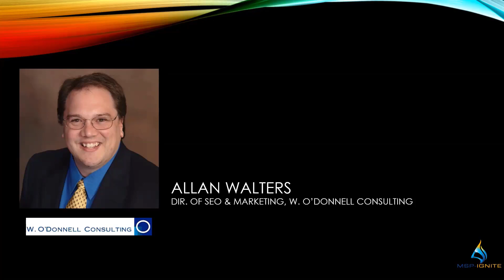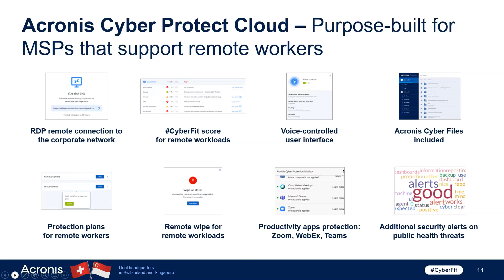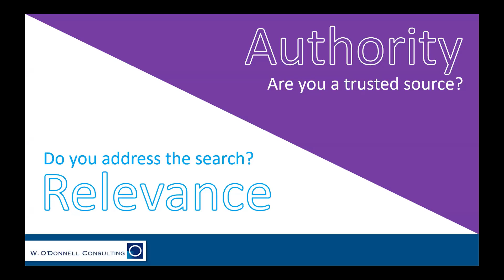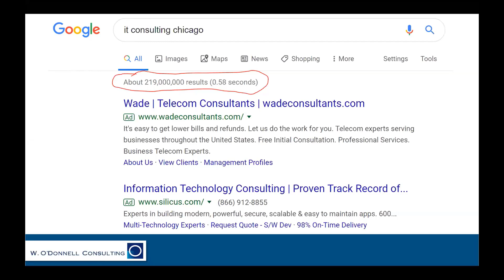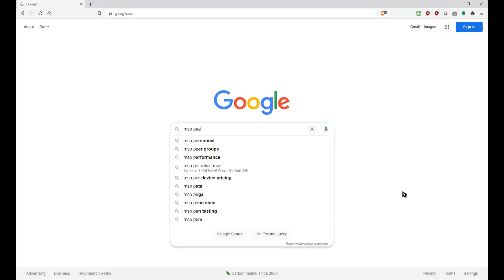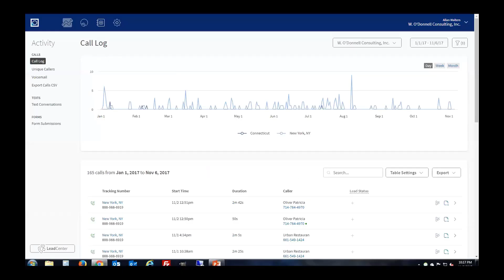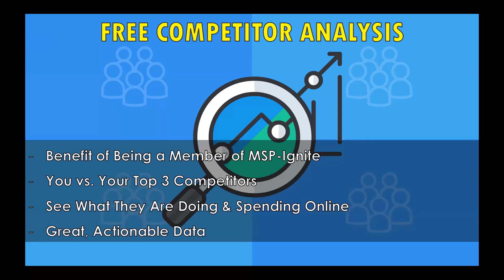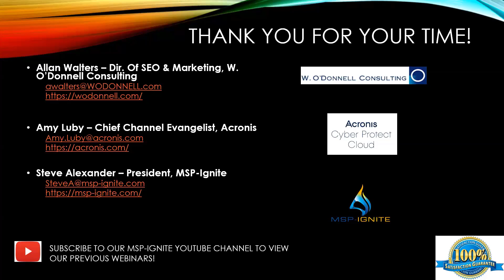How to Get your Website to the Top of Google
Don’t miss out on the huge opportunity to get in front of new clients, especially as the US starts getting back to normal over the next 6-8 months.

There is likely large pent-up demand and need for IT projects and other IT strategic initiatives that have been put off.  When those businesses go to Google to search for an IT company to help them solve these challenges, will they find you?  Are you at the top of Google for the many things you offer?  During this presentation Allan Walters, Director of SEO & Marketing at W. O'Donnell Consulting, talked about the strategies he learned as a fellow MSP on what it takes to get to the top of Google.

Turn your website into a money maker by actually dominating the search engine results page.